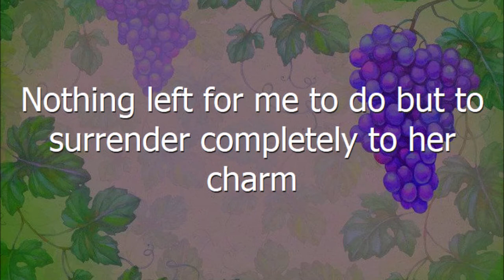Blue Wine by Munir Mezyed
Beauty, artistry, sensuality, picturesque imagery of the poem is in the category of world poems. Munir Mezyed recognized for his talent, nominated for Nobel Prize for his creative artwork in poetry.